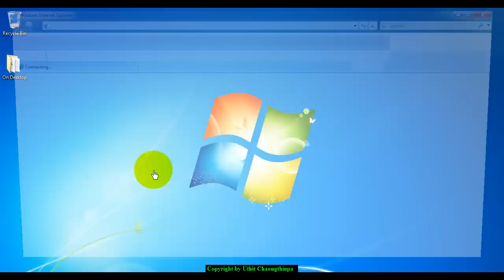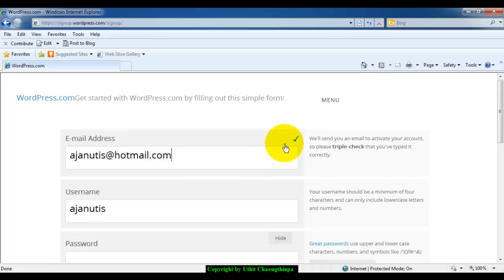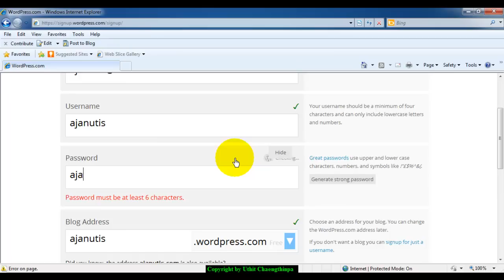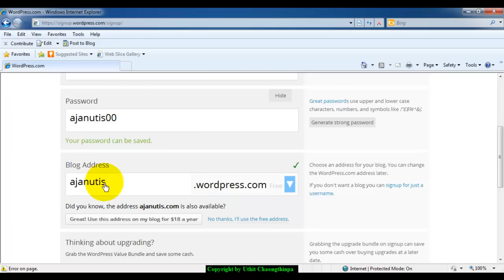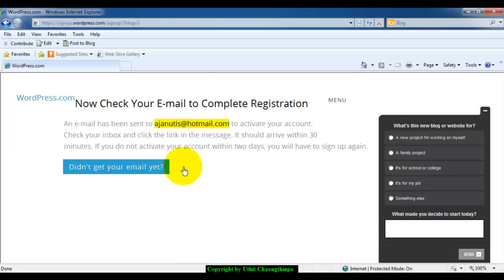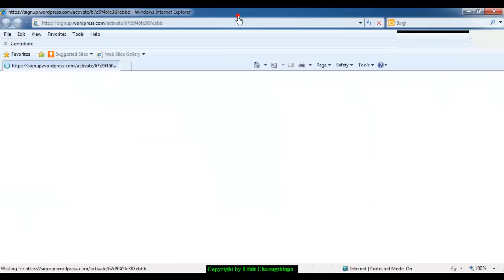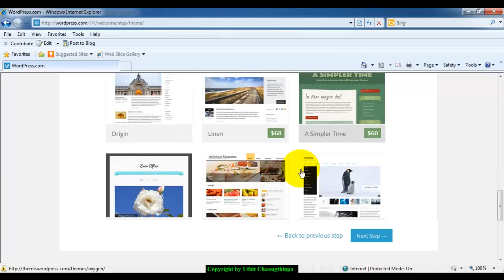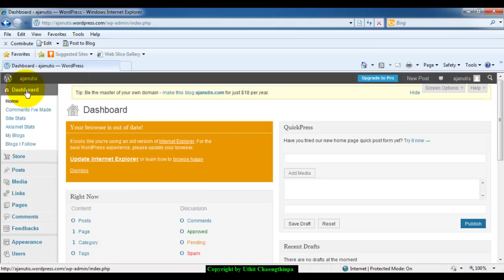วิธีการสมัครใช้งาน Wordpress.com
แนะนำวิธีการการสมัครเข้าใช้งาน Wordpress.com